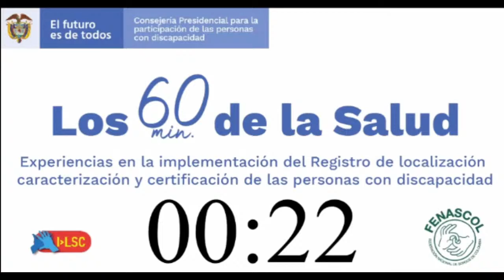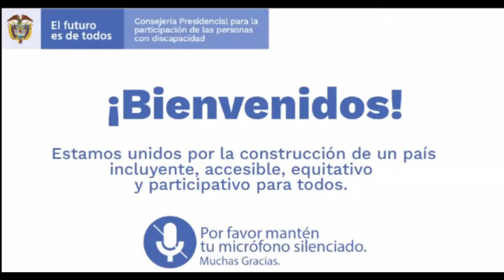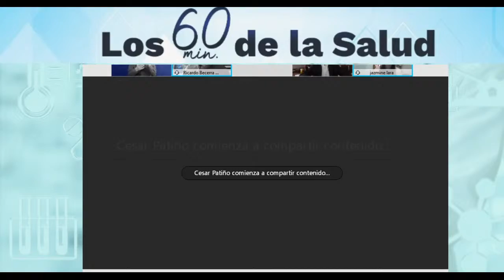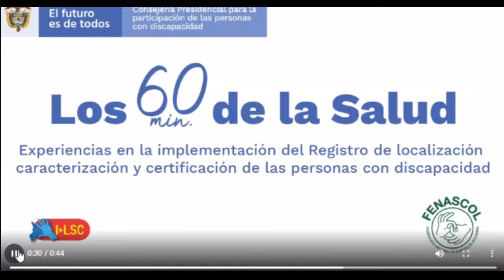LOS 60 MINUTOS DE LA SALUD- EXPERIENCIAS EN LA IMPLEMENTACIÓN DEL REGISTRO DE DISCAPACIDAD